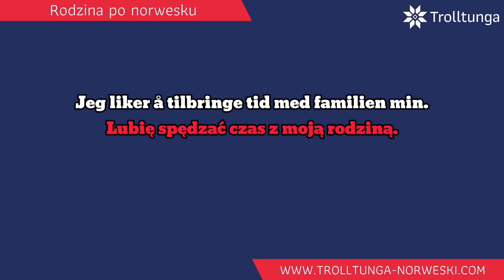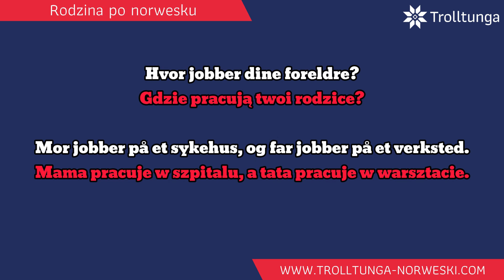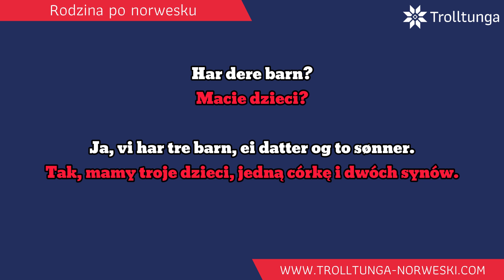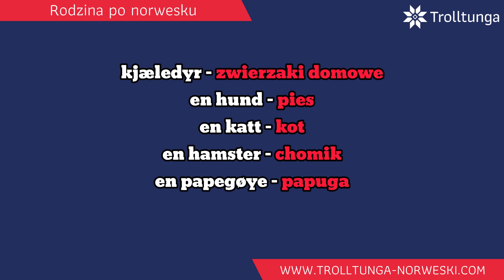Rodzina po norwesku - Język Norweski Dla Początkujących - Lekcja 20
W dzisiejszym odcinku poznamy słówka i zdania związane z rodziną po norwesku!
Zapraszamy także do obejrzenia poprzednich 19 lekcji z norweskiego dla początkujących!

"Język norweski dla początkujących #20 - Rodzina po norwesku"
"Zrozum Norwega 354" - Trolltunga kursy języka norweskiego online

📧 Masz pytania?